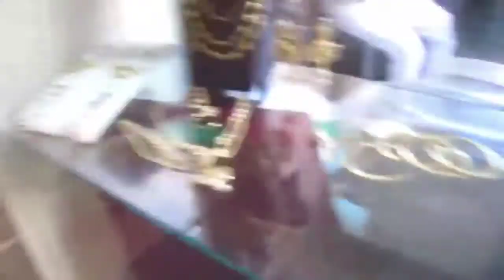Rajasthan trip/umaid bhawan /Mehrangarhfort/Jodhpur city/travelvlog3/khushi cooking skills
Hiii this is my 3rd vlog of travel series
We visited the famous umaid bhavan museum and mehrangarh fort
Beautiful view of jodhpur city is seen from the fort